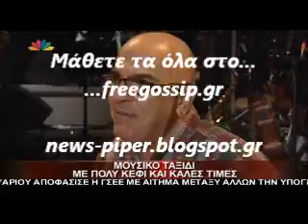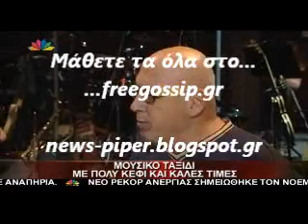Μουσικη συνεργασια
news-piper freegossip